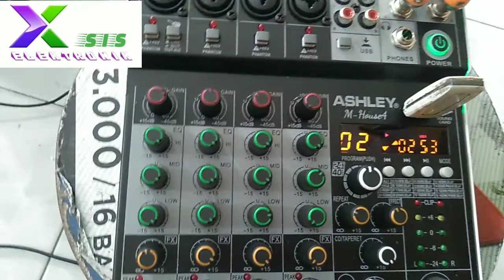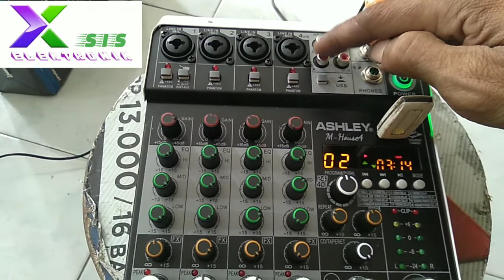MIXER ASHLEY CHANEL TDK BERFUNGSI# musik tdk keluar swara